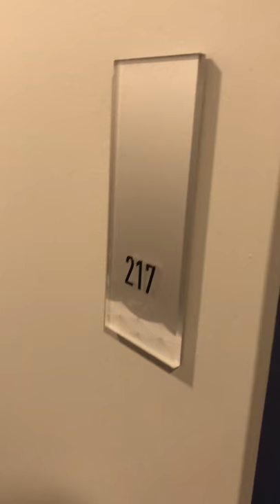Boathouse Apartments 217 - D Floor plan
In the heart of Foggy Bottom, Boathouse is DC’s most connected waterfront apartment building. Located across the street from the Watergate Hotel, Boathouse offers immediate accessibility to the water and outdoor recreation. Experience unmatched water and city views while nestled in the Foggy Bottom neighborhood and only steps away from the Georgetown waterfront and three blocks from the Metro. Boathouse is your urban anchor and comes complete with all the amenities, conveniences and perks you’ve come to expect.

Because our doors just opened, we are offering great rates on our brand new studio, 1 and 2 bedroom apartments!

Studio D  - floor plan with floor-to-ceiling windows, expansive shower combo, luxury vinyl plank flooring throughout and ceramic mosaic tile in the bathroom, bypassing closet doors, quartz counters, washer/dryer,  built -in bookcases, stainless steel appliances, and views of the Whitehurst Parkway and Georgetown.

Left hand kitchen
217-1017